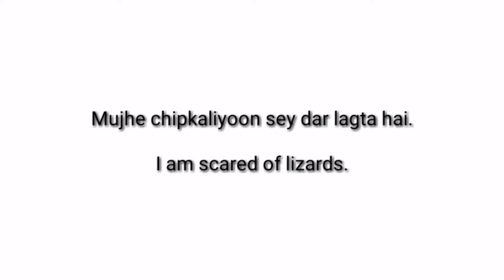One awesome sentence for daily use "Related Scared" English to Hindi